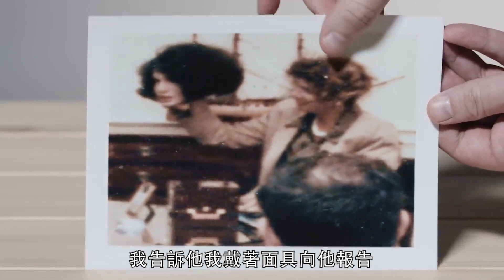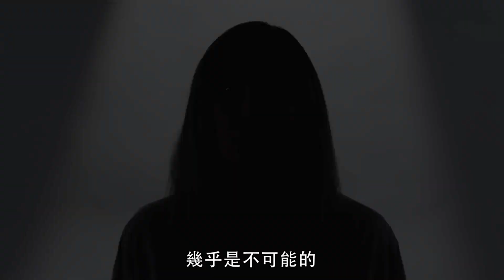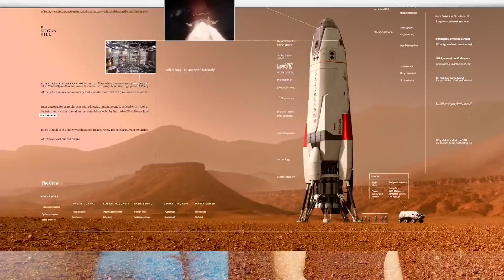間諜易容術怎麼做？前CIA「首席偽裝官」：連走路都可能透露真實身份！ How Spies Use Disguises｜科普長知識｜GQ Taiwan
中央情報局前偽裝局長 Jonna Mendez 解釋了中央情報局如何使用易容術偽裝，以及有效偽裝包含哪些部分。